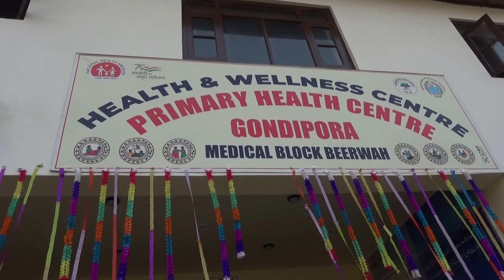Much awaited PHC Gundipora dedicated to public in Beerwah